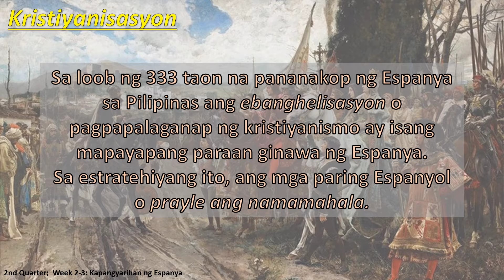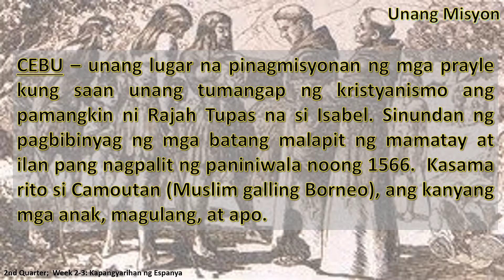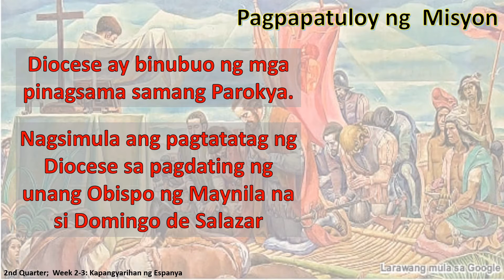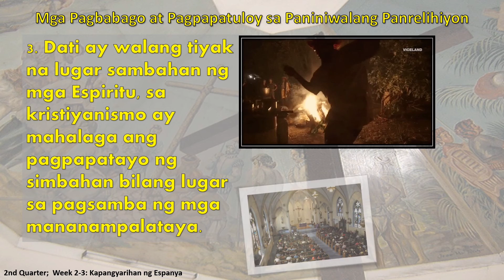KAPANGYARIHAN NG ESPANYA P1 | KRISYANISASYON